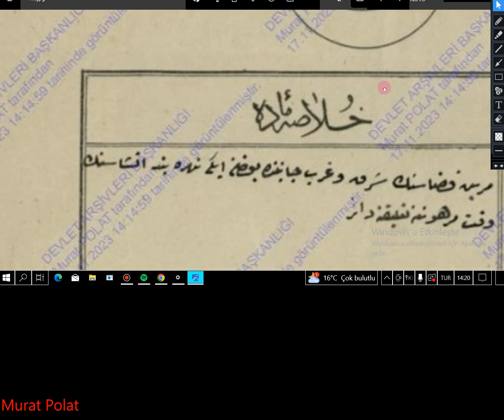687. DERS KISA BİR RİKA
OSMANLICA DERSLERİ,  ARŞİV TASNİFLERİ,  OSMANLI TARİHİ,  SİYAKAT, RİKA, DİVANİ, TALİK YAZI, SÜLÜS YAZI, DEVLET ARŞİV BAŞKANLIĞI, BELGEYİ İNDİREBİLMEK İÇİN LİNKE TIKLAYINIZ: